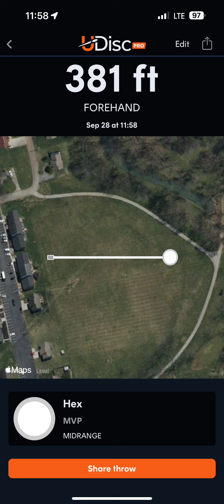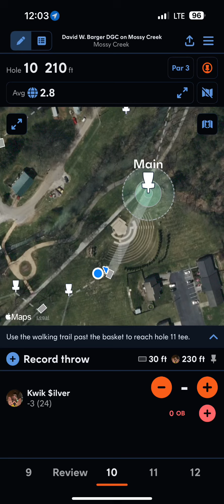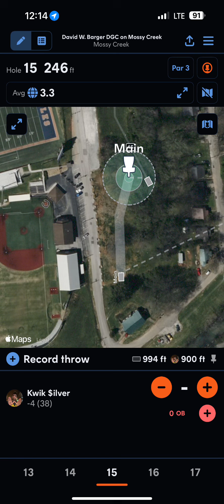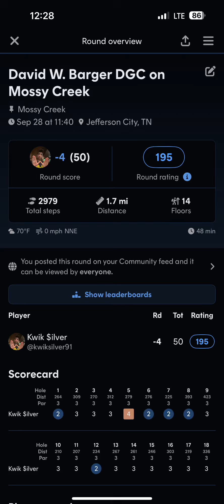First Full Round in TN (after Hurricane Helen)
On 9/28/2024, I played my first round in Tennesse at David W. Barger DGC on Moss Creek in Jefferson City TN.  This round was the day after Hurricane Helen and about an hour before more rain so it was wet and this creek that about 3 baskets were posted next too was high and over flowing.  I used my pink Discraft Luna for putts.  I used my green and white MPV Hex, green Discmania RazorClaw3, orange and blue MVP Terra, red Innova Champion Thunderbird, grey Innova Wraith, and orange MVP Crave.

00:00 - Hole 1
00:21 - Hole 2
00:44 - Hole 3
01:04 - Hole 4
01:21 - Hole 5
01:52 - Hole 6
02:15 - Hole 7
02:25 - Hole 8
02:53 - Hole 9
03:07 - Hole 10
03:24 - Hole 11
03:42 - Hole 12
04:01 - Hole 13
04:18 - Hole 14
04:35 - Hole 15
04:50 - Hole 16
05:03 - Hole 17
05:20 - Hole 18